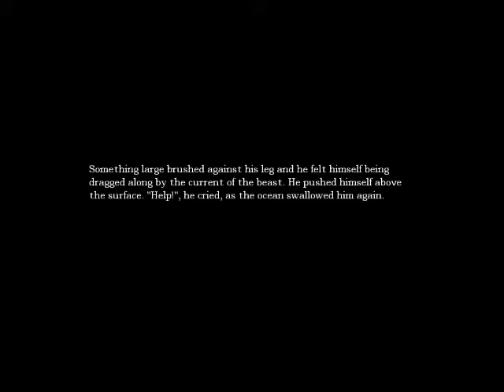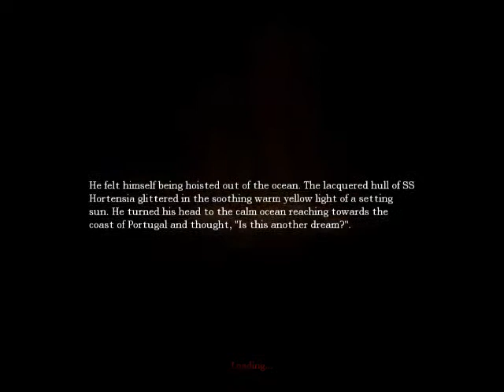Let's Play Amnesia: The Dark Descent Part 7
Make sure you subscwiiiibe to see my new uploads!

SHORT EP. I RUN from the water monster and get into a new room which i see a barfing baby? Not something you want to see... maybe. derp?